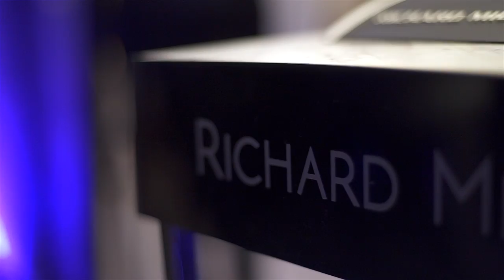The Shops at Crystals - The Signature Event - 2017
Highlights from the exclusive 29 brand Vogue & GQ evening of lux shopping and dining.